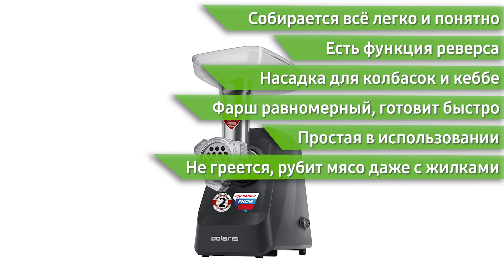Мясорубка Polaris PMG 2078